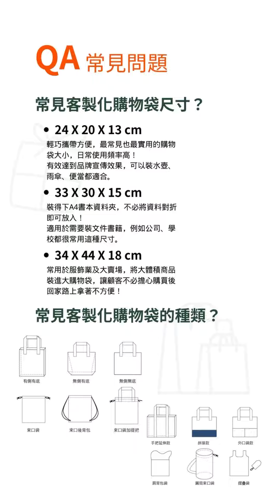【夏日推薦單品】訂製設計帆布時尚購物袋|誼源國際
希望逛街購物還是海灘度假時可以用上的袋子，推薦訂製大尺寸帆布購物袋都能滿足您的各種需求！採用耐磨耐用的帆布材料製作，結實耐用，輕鬆承載各種物品。簡約時尚的外觀設計帆布袋訂製，百搭性強，無論是搭配休閒裝還是正式服飾，時尚帆布購物袋都能展現您的品味。寬大的容量設計，讓您輕鬆應對各種場合，成為夏日生活中的必備單品！
專業客製化購物袋，更貼近你的需求！
三件時尚購物袋夏日必須擁有的，設計生產環保購物袋減塑生活：

00:00 開頭
00:04 客製化帆布袋
00:08 設計介紹
00:43 手提帆布袋介紹
00:44 材質介紹
00:52 提把介紹
00:58 印刷介紹
01:01 磁吸鈕扣
01:10 日常使用效果
01:13 常見問題與解答
誼源國際是25年以上彩色印刷公司，賦有廣闊的印刷專業知識。 客製化禮品贈品，迪士尼、7-11等知名企業都是我們的客戶；我們針對新創事業2年內的業主們提供優惠專案，包含名片、型錄、小冊子，整組規劃，經濟實惠，為您設計出良好形象，創造公司品牌知名度。

誼源國際 Facebook：

 / eewincustombags
誼源國際 Instagram：

 / eewin_gift
誼源國際 Twitter：